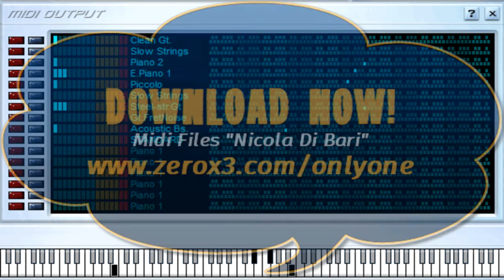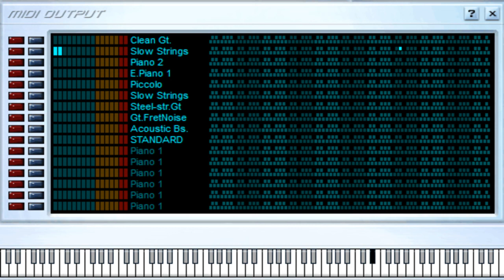Piel De Angel - Camilo Sesto - Midi File (OnlyOne)